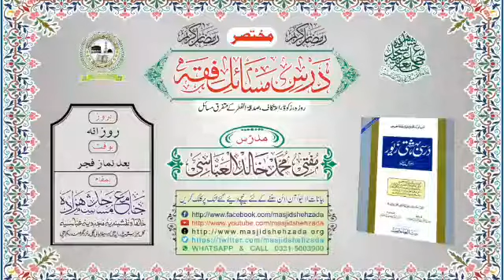Zakaat (Ahm Masaail) | Mukhtasar dars e Masaail |Mufti khalid Al-Abbasi shb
《 آن لائن/ ONLINE 》
☆ مختصر درس مسائل فقہ  ☆
مدرّس؛ مفتی محمّد خالِد العبّاسی
موضوع؛ 《 زکوة کے مسائل 》
• اگر نصاب ناقص ہو تو ساڑے باون تولے چاندی کو معیار بنایا جائے گا۔
• اگر چاروں نصاب(سونا،چاندی،نقدی،سامان تجارت)ناقص ہو تو چاروں کو ملایا جائے گا۔
مورّخہ؛ 10، مئی، 2020 / ١٦، رمضان، ١٤٤١
بوقت؛ (بروز اتوار) [بعد نماز فجر متّصلاً]
جامع مسجد شہزادہ ۔۔۔۔۔ (کراچی، پاکستان)